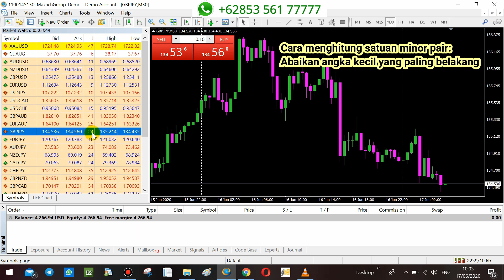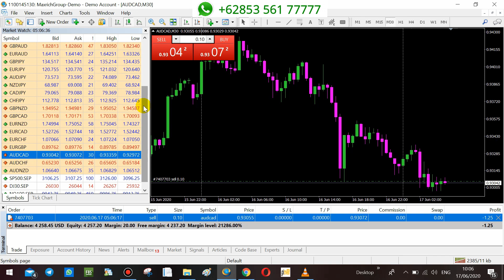CARA MENGHITUNG PIPS FOREX │ PANDUAN MUDAH MENGHITUNG SATUAN PAIR FOREX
Bagi teman-teman newbie yang ingin bertanya dan konsultasi silakan hubungi saya di:
(GRATIS/TANPA BIAYA)
Dengan senang hati akan dibantu :)

Bagi teman-teman yang buka akun exness melalui link ini:
Silakan hubungi saya dan saya akan memberikan signal gold gratis serta membagikan ilmu trading langsung dari saya.

Trading di broker tanpa komisi dan spread kecil, untuk buka akun real maupun akun demo silakan klik link berikut:

Dan tolong bantu share video ini agar teman kita yang lain bisa belajar juga, mari bersama kita bangun channel ini.

Video kali ini saya akan membahas tentang cara menghitung pips di pair forex. Silakan ditonton videonya hingga akhir.